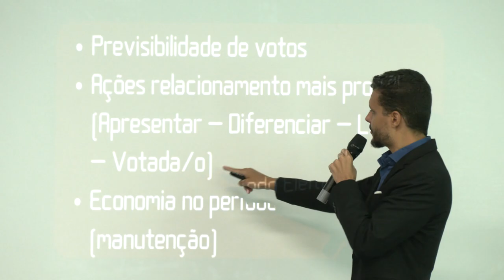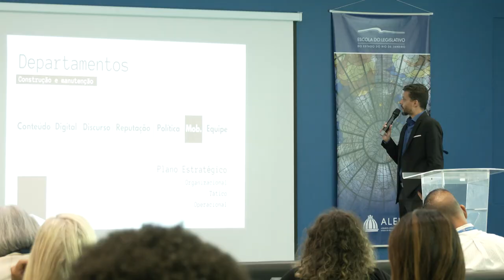Alerj Notícias - Palestra Elerj Prevenção e Gestão Crise